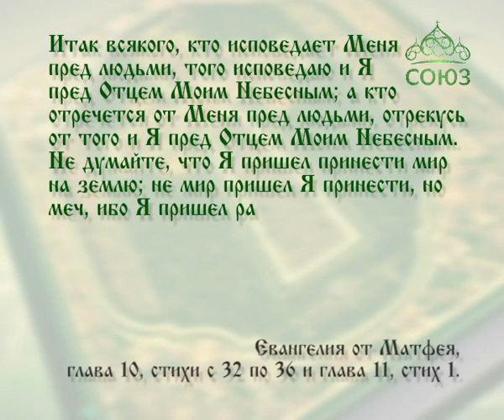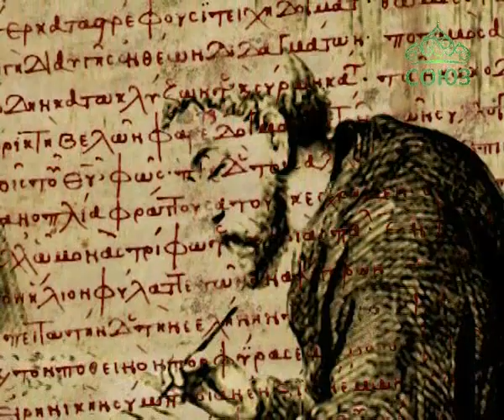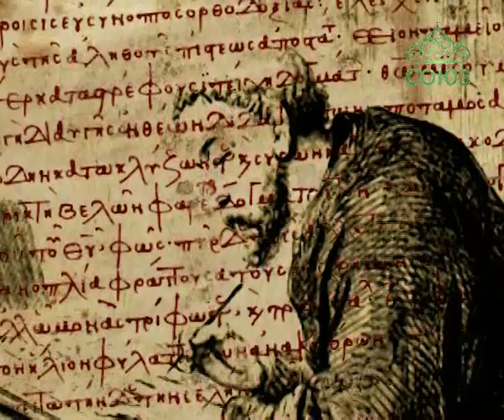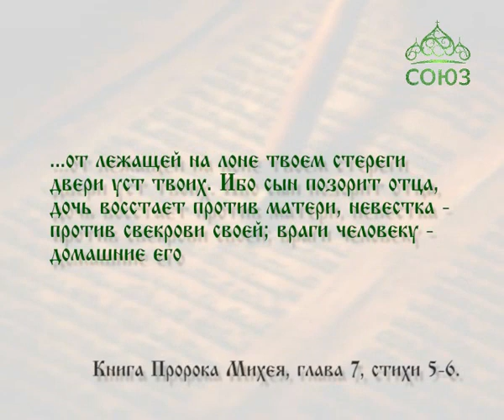Читаем Евангелие вместе с Церковью. 8 июля 2016г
Святой Церковью читается Евангелие от Матфея. Глава 10, ст. 32 - 36; глава 11, ст. 1.
8 июля. И враги человеку – домашние его